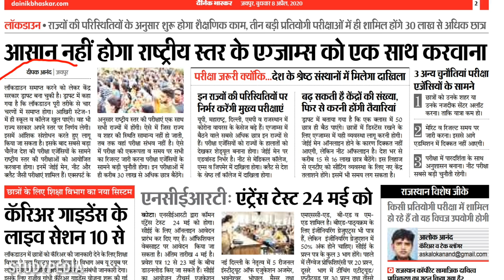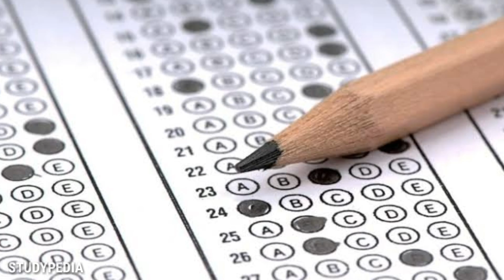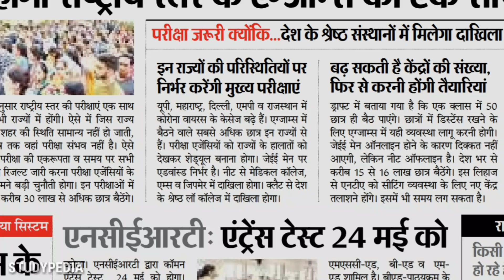NEET 2020 Exam Update: Govt Discuss On National Level Exams Will Make Some Changes